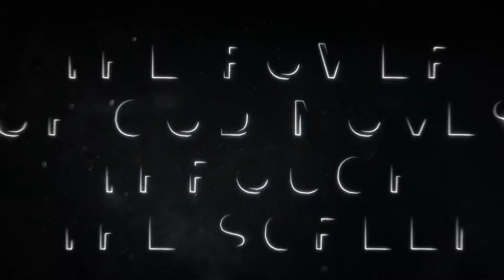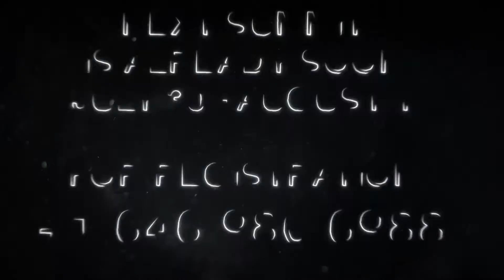Testimony of a woman who saw her life change after the last summit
Today's day and age requires a modern way to deliver information. This is why God is beginning a movement utilizing the Internet.
Daily renewal of content, this is what sets our channel apart.
Music, blogs, movies, testimonies of healing, news stories, sermons, and prayers, you will find all this and more on our channel.

Know that you can be what you want to be.

Take the first step to a new life - register for the Fourth Dimension Summit online (July 30 to August 1). Get free access to private lessons.

(active link in your profile header).

📲 Call or text WhatsApp, Viber,

Tens of thousands of happy and successful people around the world - our result🔥.